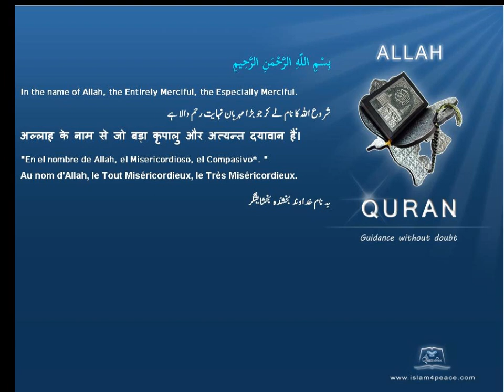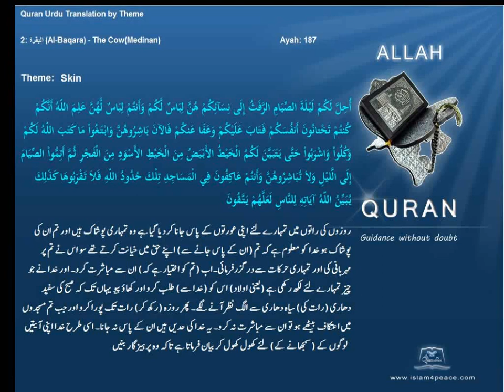جلد Skin قرآن مجید اردوموضوع کے ساتھ